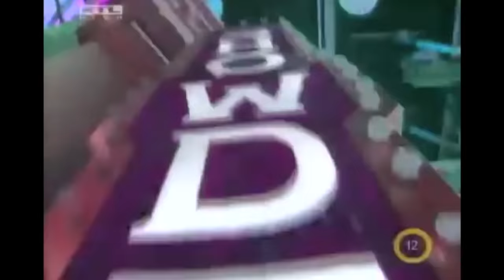Kiss Ádám // Első TV szereplésem ( Fábry Show-2007 )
Első tv szereplésem a jó öreg Esti Showderben 2007ben. Szép emlékek.
Be vagyok baszcsizva és társai. Sok minden kezdődött itt, vagyis inkább folytatódott :)